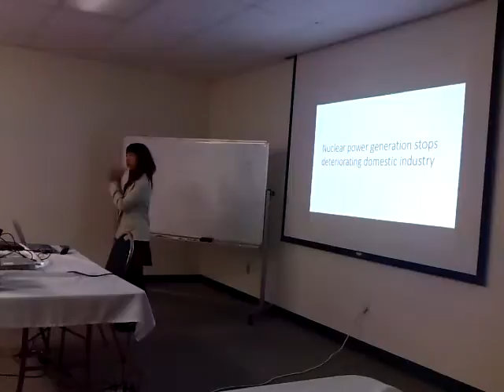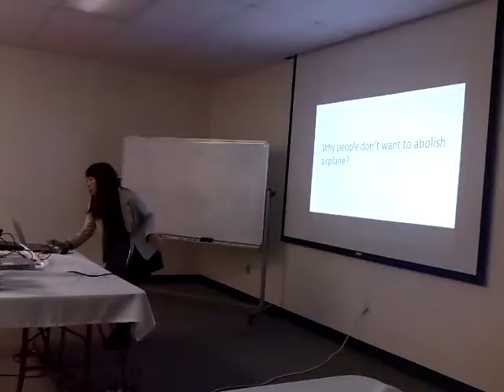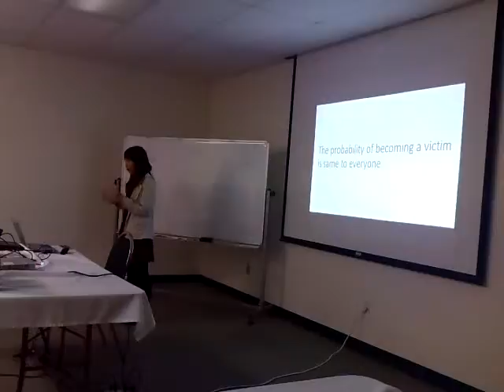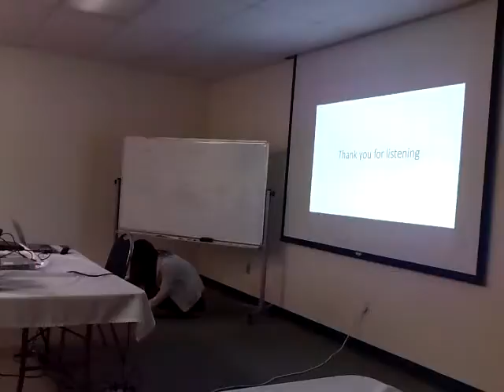ELEP 15 Yukiko Nagai Nuclear power generation